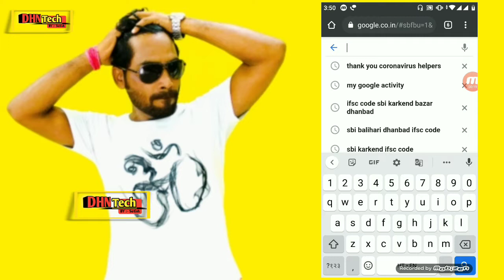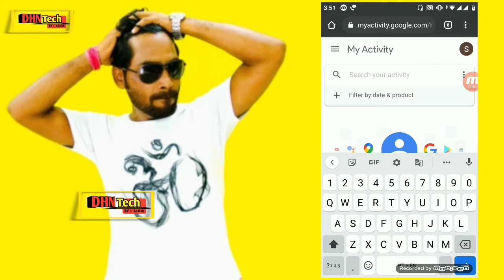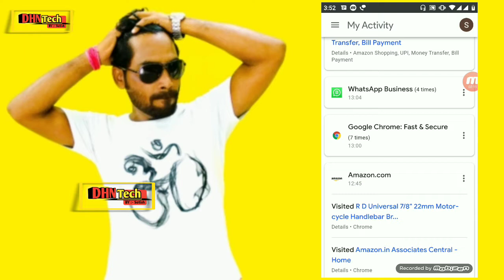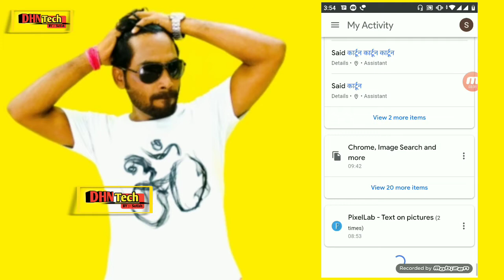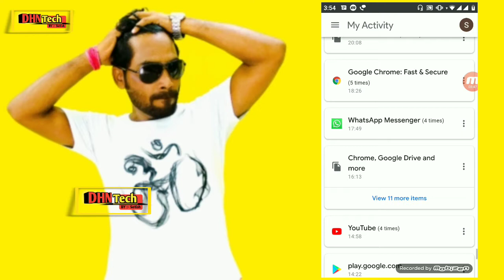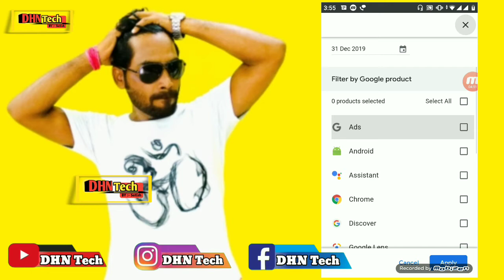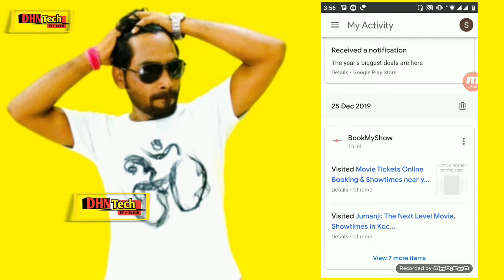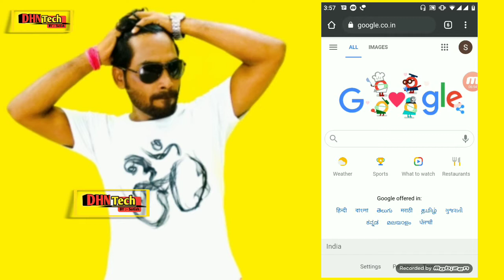Google Chrome Secret Setting . किसी का भी मोबाइल चेक करें वो मोबाइल में क्या क्या करता है । DHN Tech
Google Chrome Secret Setting . किसी का भी मोबाइल चेक करें वो मोबाइल में क्या क्या करता है । By :- DHN Tech

दोस्तो इस वीडियो में मैंने बताया है मोबाइल की ऐसी सिक्रेट सेटिंग के बारे में इसका यूज करके आप किसी के भी मोबाइल में देख सकते हैं कि वह मोबाइल में क्या-क्या करता है ।

वीडियो कैसा लगा प्लीज अपने राय मुझे कॉमेंट में जरूर बताए ।

JBL HEADPHONE UNBOXING

Jio FI 6 UNBOXING

MI ANDROID SMART TV 43 INCH UNBOXING

MI 20000 MAH POWER BANK UNBOXING

Creative Home Theater 5.1 Unboxing

One Plus Nord

Redmi Note 9 Pro MAX 👇👇

Note :- Enter Code ( is8ju77 ) at The Time Of First  Transaaction To Earn 51 ₹ Rupees Cash back in your Google Pay Account .

Code :- is8ju77

Samsung 43 inch Smart TV Now You Can Buy From Amazon 💞
आपकी अपनी दुकान Amazon

* My Mobile *

* mi Power Bank 20,000 MAH *

* Intex Power Bank 10,000 MAH *

* Trypod  Stand *

* All in One Charger with five USB Point *

* My Fevrate Selfie stik *

*JBL Over ear Headphone *

* JBL in ear Headphone *

1 . Mi TV 43 INCH UNBOXING

2 . JBL Headphone unboxing

3 . JBL Headphone Full Review

Online product Buying from Amazon

💞  My Other Moto Vlogging Channal 💞

Thanks
Your Host & Dost
Mr. Satish Kumar